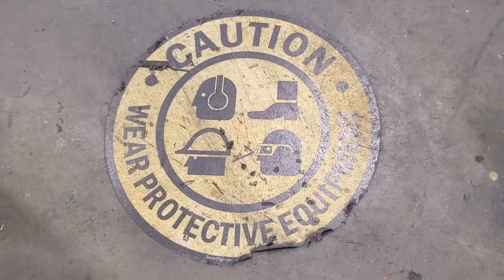Extraordinary Times: Grainger Customer Stories - Symbia Logistics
Symbia Logistics CEO Megan Smith talks about the impact Covid-19 has had on their business and how they have adapted to help keep their team members and customers safe in these extraordinary times.